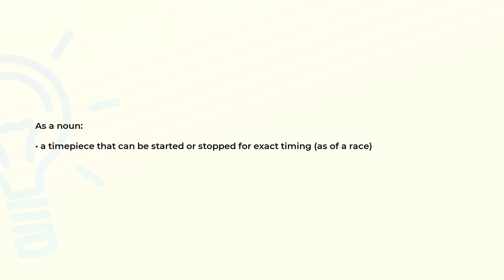What is the meaning of the word STOPWATCH?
Definition and spelling of the word STOPWATCH.

(00:00) Intro
(00:08) As a noun
(00:18) Spelling

As a noun (00:08):
• a timepiece that can be started or stopped for exact timing (as of a race)